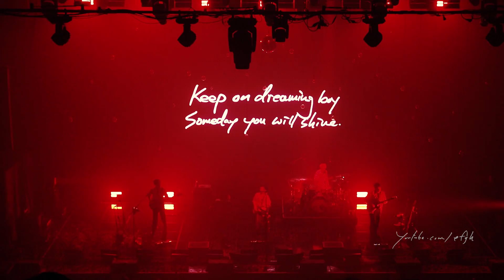240825 Nell (넬), 21. 피터팬은 죽었다 @ Our Eutopia : Club Concert 2024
Nell (넬) , 피터팬은 죽었다

'Our Eutopia'  Nell Club Concert 2024
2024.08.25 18:00  @ MYUNGHWA Live Hall (6th, Last)

Set list

01. Dystophian's Eutopia
02. Dream Catcher
03. 어떤 날 중에 그런 날
04. 1:03
05. Fantasy
06. 희망고문
07. Wanderer
08. 섬
09. Good night
10. Counting Pulses
11. 얼음 산책
12. In days gone by
13. Moonlight Punch Romance
14. 유령의 노래
15. Full Moon
16. 소멸탈출
17. 무홍
18. All this fucking time
19. 위로
20. Hollow

encore
21. 피터팬은 죽었다
22. 기억을 걷는 시간 with fans
23. Promise me
24. Stay
25. Ocean of Light